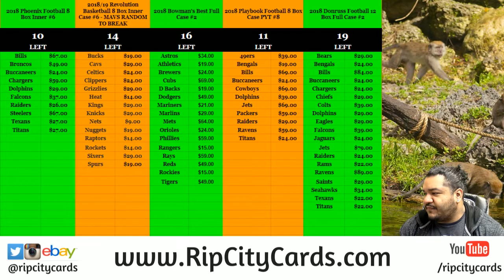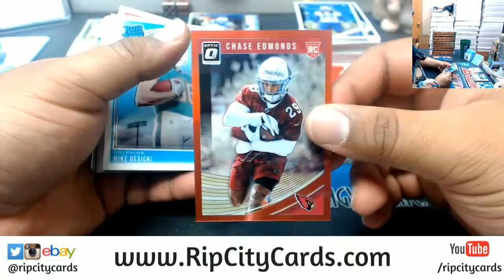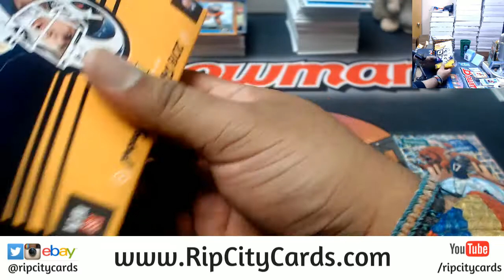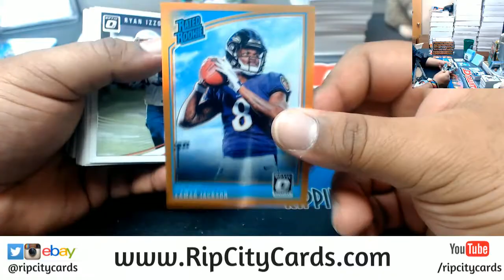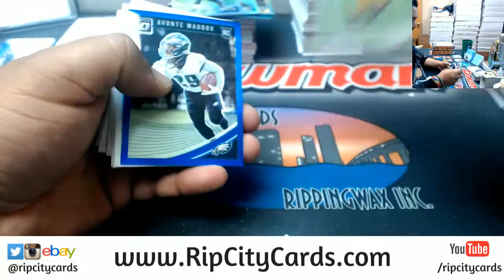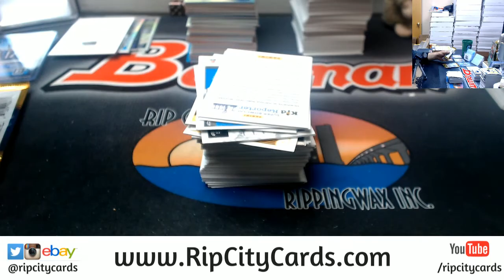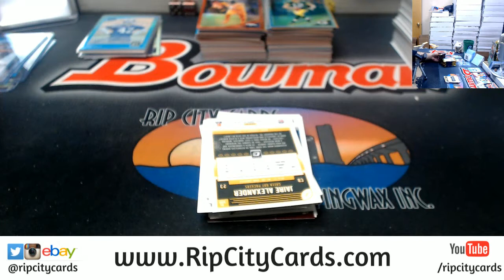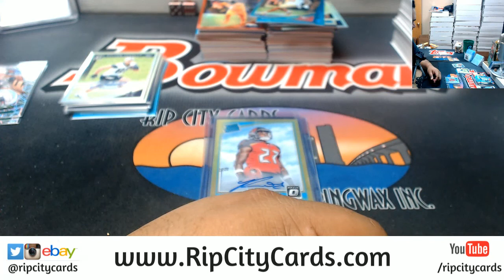2018 Donruss Optic Football 12 Box #2 EBAY